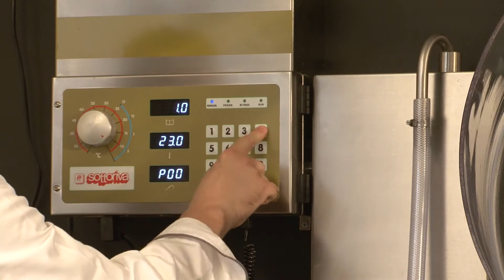impastatrici mixers SPRINT V2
impastatrice a spirale a vasca fissa, struttura lamiera di acciaio - spiral mixer with fixed bowl , thick sheet steel structure